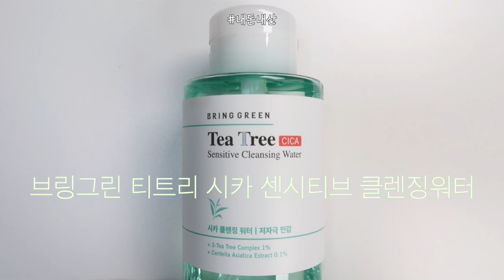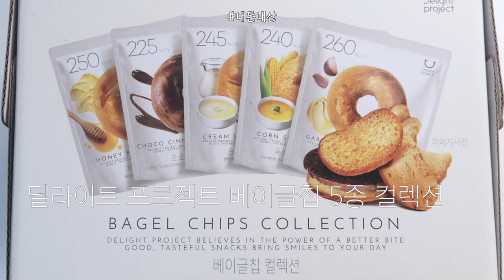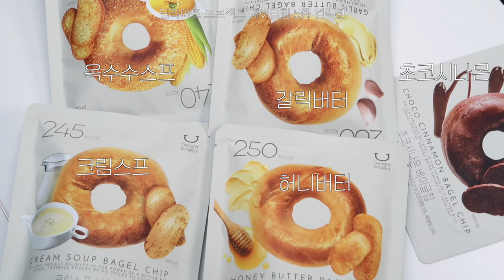광고❌올영세일 꿀템✨너만 모르는 올영알바 찐 추천템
브링그린 티트리 시카 센시티브 클렌징 워터 (내돈내산)

라운드랩 소나무 진정 시카 패드(제품제공,노출의무X)

라운드랩 포 맨 자작나무 수분 크림(제품제공,노출의무X)

일리윤 프레쉬모이스춰 스크럽바디워시(내돈내산)

아임프롬 허니 마스크(제품제공,노출의무X)

투쿨포스쿨 피니쉬 세팅 오일 페이퍼(내돈내산)

루치펠로 루치펠로 칫솔(내돈내산)

코스노리 롱 액티브 아이래쉬 세럼(내돈내산)

딜라이트 딜라이트 프로젝트 베이글칩 5종 컬렉션(내돈내산)